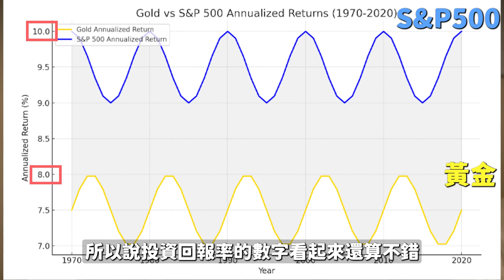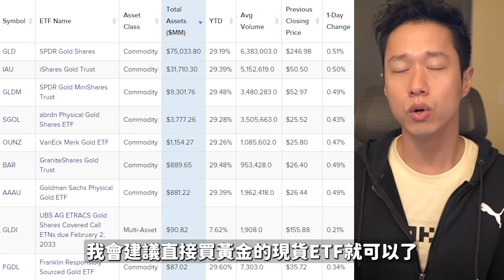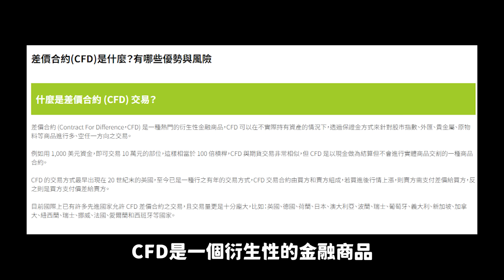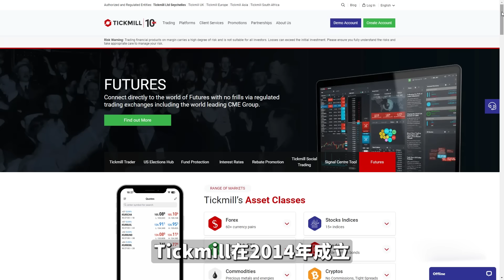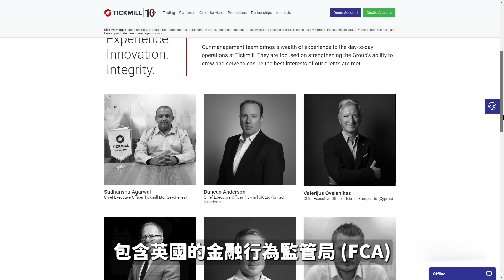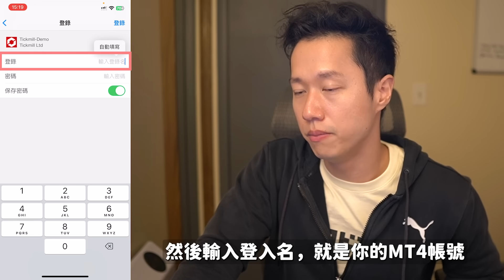黃金能對抗通脹嗎？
活動時間至10月16日前。參與者需年滿18歲，擁有經典或RAW賬戶，且單筆入金至少200美元（或等值的歐元、英鎊）。每位客戶最多可獲得500美元的入金獎勵，需在入金後14天內申請。獎勵取款前須完成相應的交易量。活動不得與其他優惠同時使用。